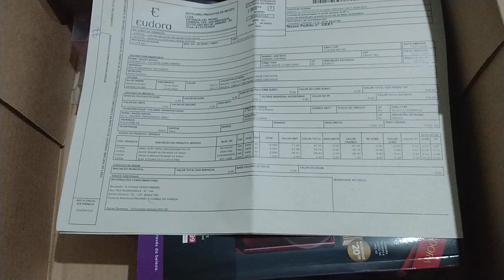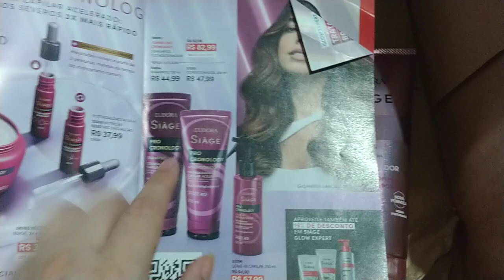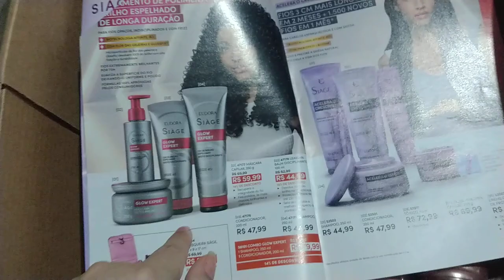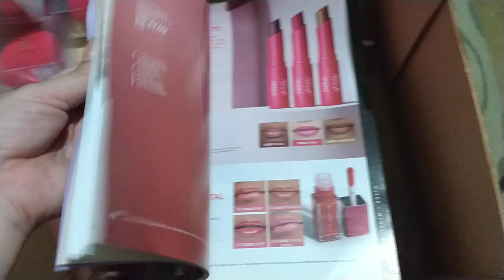1° Pedido Eudora Ciclo 02/2024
oiê!
se você quiser revender Jequiiti no digital só clicar no Link abaixo você consegue se cadastrar para se tornar um revendedor 👇

se você quer comprar Jequiti só  clicar no Link abaixo e você pode conferir minha vitrine 👇

na minha loja shopee você encontra todos que mostrei nesse vídeo